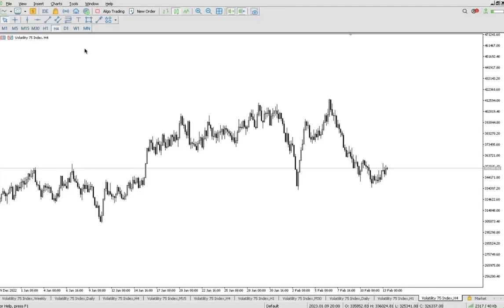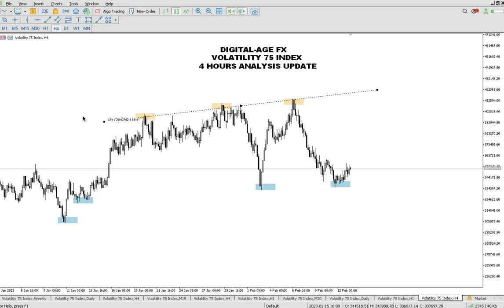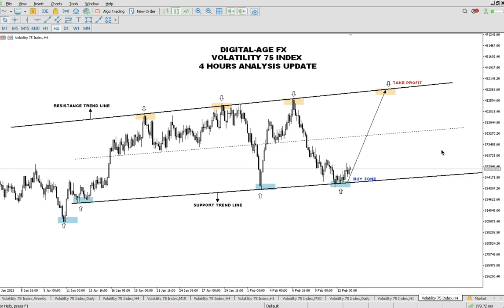VOLATILITY 75 INDEX 4 HOURS ANALYSIS BREAKDOWN 📊🖥️📈